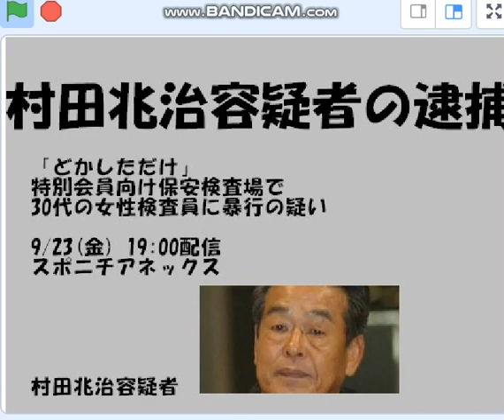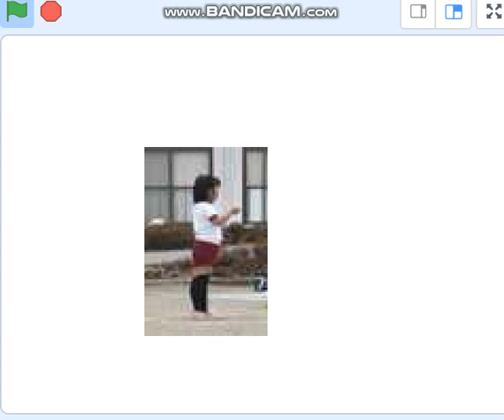村田兆治投手、空港で、逮捕される。マサカリ投法はどうなる？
村田兆治氏の子どものピッチングを眺めながら。